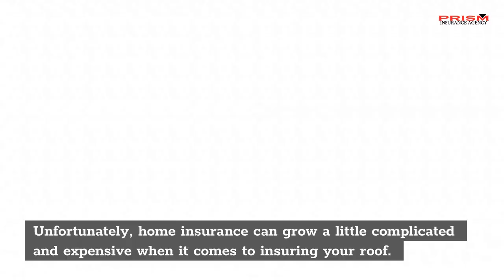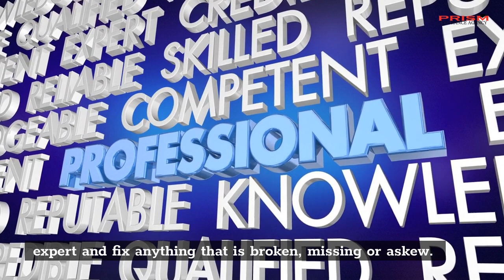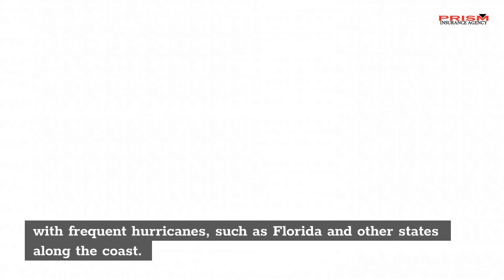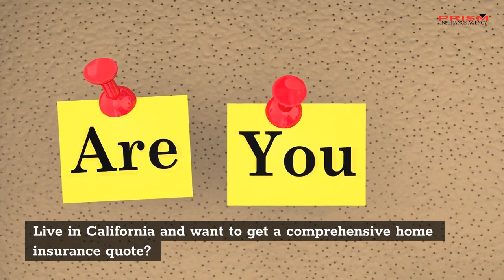How to Insure Your Roof with Home Insurance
Your home’s roof is one of the most important and expensive parts of the home. It keeps everyone inside safe, warm and dry, as well as keeps out anything unwelcome. Unfortunately, home insurance can grow a little complicated and expensive when it comes to insuring your roof.

Carefully look at your home insurance policy regarding your roof. Some policies will pay for repairs but have limited to no coverage on replacement. There are also limits on coverage depending on where you live, the cause of damage and the condition of your roof.

Insurance providers may not cover a roof that is old or badly damaged until the damage is fixed. They may also not cover damage that is caused by something preventable. For example, say a few shingles are loose on your roof. It’s not too bad, so you ignore it for now to save up money to fix it. The next week, it rains, and a leak breaks out where the shingles are missing, soaking your office. Your insurance provider may not cover this damage because it was preventable if you had fixed the roof before it rained. Homeowner mistakes or negligence are generally not covered under home insurance.

Repair and Maintain Your Roof

Before purchasing a home insurance policy, have your roof appraised by an expert and fix anything that is broken, missing or askew. Check on it after every storm, especially storms with hail, to evaluate the damage. Maintenance can not only help your home insurance policy, but it can prevent you having to file a claim.

Improve the Roof

Making improvements to your roof or upgrading to a hail-resistant roof can help protect your home and prevent a claim by lowering the impact of bad storms. This can also prevent denied claims due to certain circumstances that are not covered. For example, some hurricane and storm damage will not be covered in states with frequent hurricanes, such as Florida and other states along the coast.

Review the Replacement Cost Value of Your Roof

If you do make any changes to your roof, be sure it reflects on your insurance policy. If you make upgrades on your roof but fail to notify your insurance provider, you may not be covered for damages. This is because the value of your roof went up, but your policy was designed only to cover your original roof.

Live in California and want to get a quick home insurance quote?